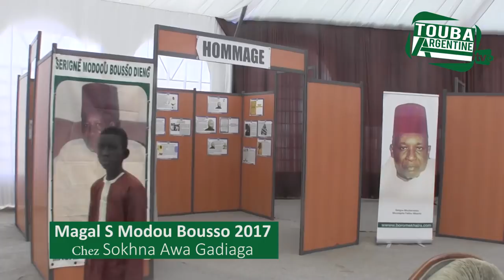Magal s Modou Bousso 2017 Sokhna Awa Gadiaga Rencontre